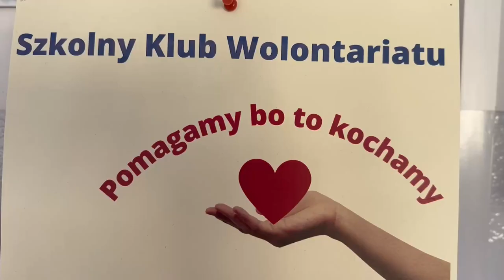Ekopracownia- zielone serce szkoły